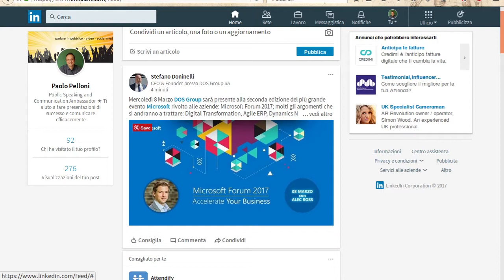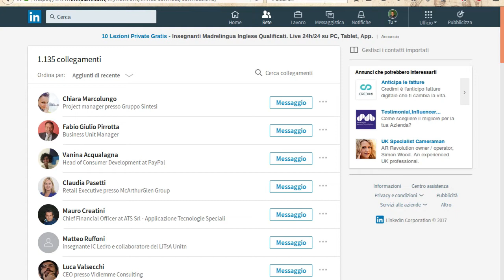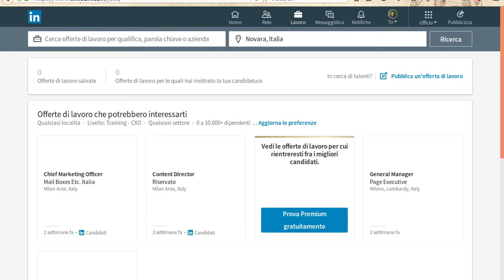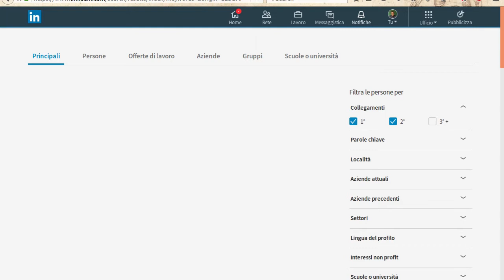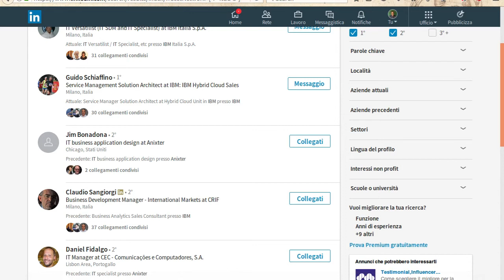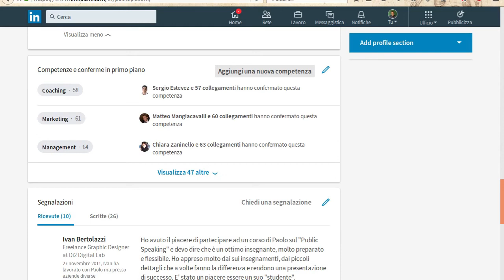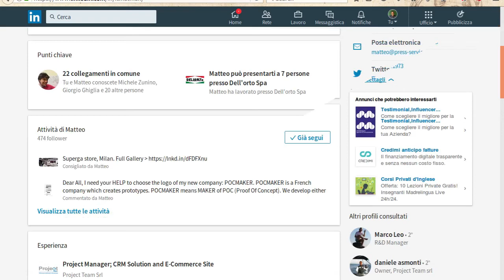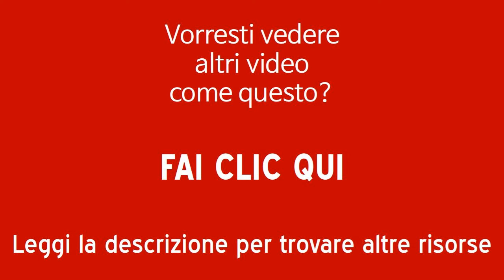LinkedIn - La nuova interfaccia 2017?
Recentemente LinkedIn ha iniziato a cambiare l'interfaccia desktop per molti utenti, e a breve per tutti. Meglio o peggio di prima? Cosa è cambiato? Come fare le ricerche avanzate? Dove trovare i gruppi? Ecco come fare.

Vuoi ricevere consigli, trucchi ed articoli di comunicazione comodamente via mail

Ti sei già iscritto al mio corso gratuito sui social network?

Vuoi diventare un PRO di LinkedIn in soli 4 giorni? Guarda qui come fare